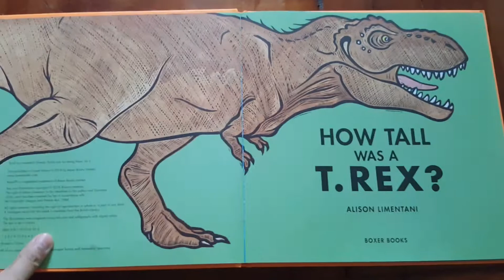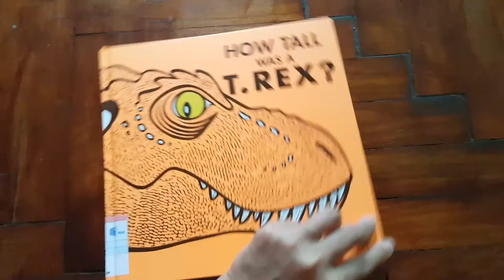How Tall Was a T Rex By Alison Limentani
Fascinating facts about the world's scariest scariest dinosaur, the T-rex, are in this book.